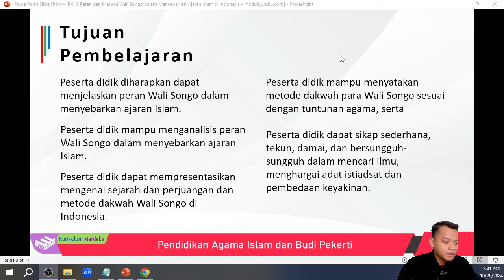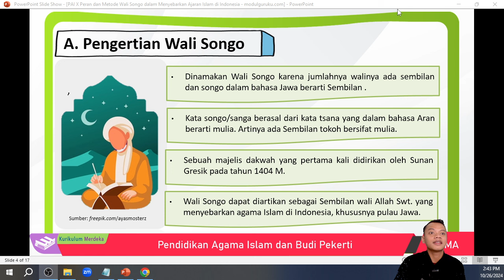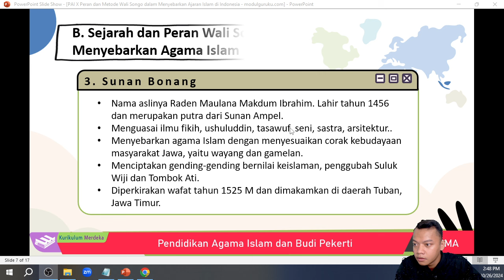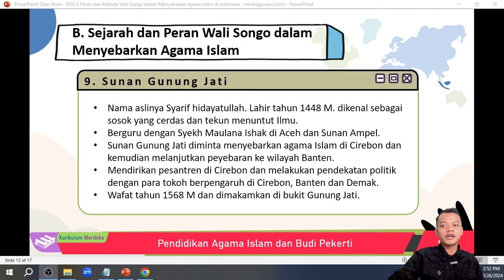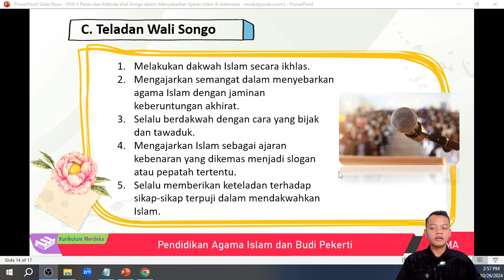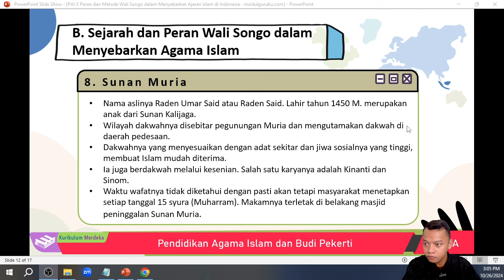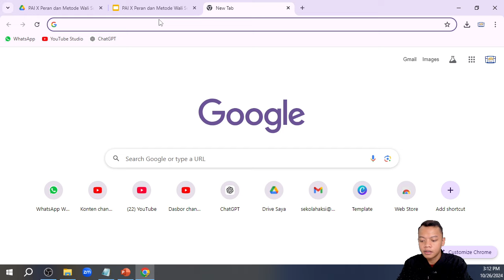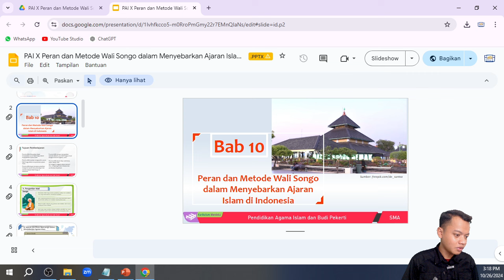Paket C (27/10) : PAI & Budi Pekerti Peran Metode Wali Songo Dalam Menyebarkan Islam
Solusi Putus Sekolah, dan Belum Memiliki Ijazah, Sekolah Kesetaraan atau Kejar Paket, Pendidikan Non Formal hanya di Sekolah aKSi Kota Bandung.
▶ Pusat Kegiatan Belajar Masyarakat (PKBM)
▶ Lembaga Kursus & Pelatihan (LKP)
▶ Lembaga Pelatihan Kerja (LPK)
▶ Program Pendidikan Kesetaraan
🔹 Paket A (Setara SD)
🔹 Paket B (Setara SMP)
🔹 Paket C (Setara SMA)
▶ Program Kewirausahaan
🔹 Manajemen Usaha
▶ Lembaga Kursus dan Pelatihan aKSi
🔹 Aplikasi Perkantoran
🔹 Desain Grafis
🔹 Digital Marketing
▶ Bimbingan Belajar
🔹 Privat
🔹 Home Schooling

1. Jl. Saluyu B5 No.19, Cipamokolan, Rancasari, Riung Bandung - Kota Bandung
2. Komp. Bumi Abdi Negara 3 Blok B1 No. 7-8 Cileunyi Wetan, Cileunyi - Kab. bandung
3. Jl. Citrayuda No. 11 Pamoyanan, Kec. Cicendo, Kota Bandung